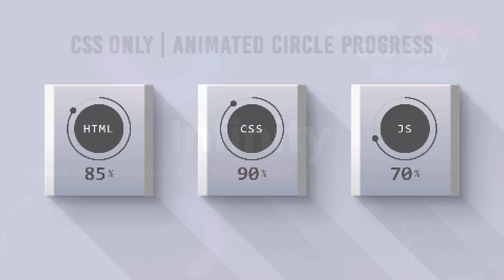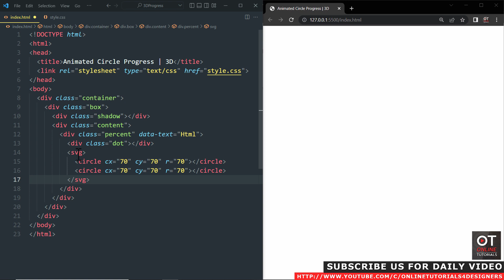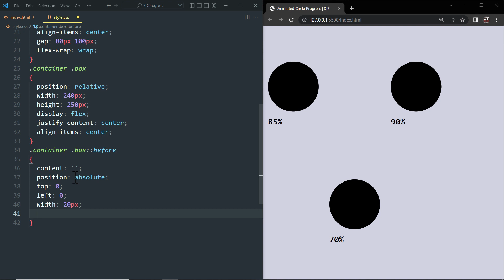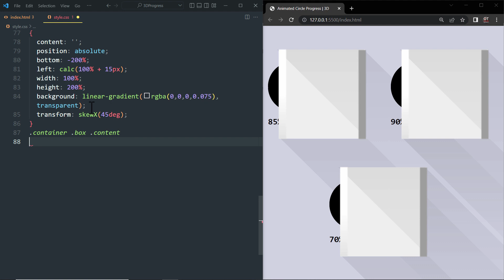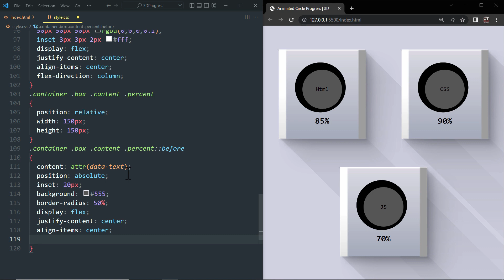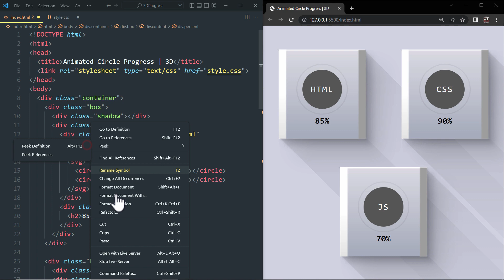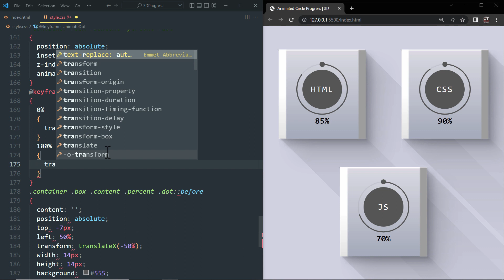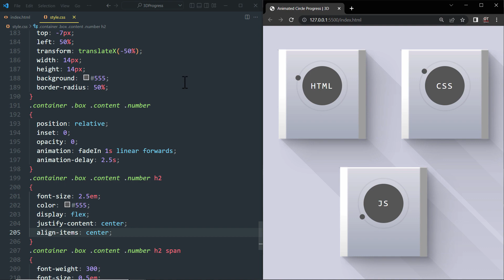Animated Circular Progress Bar Using Html CSS Only